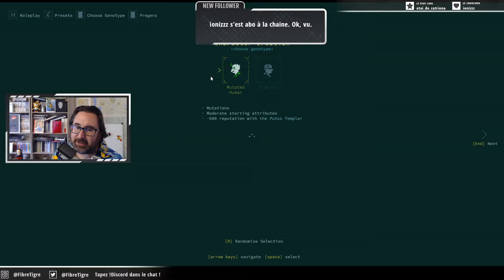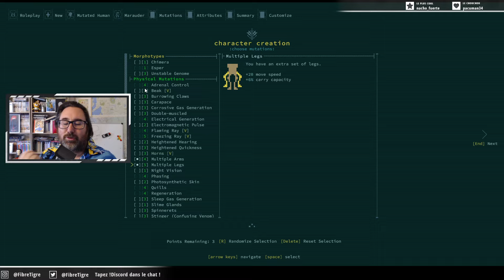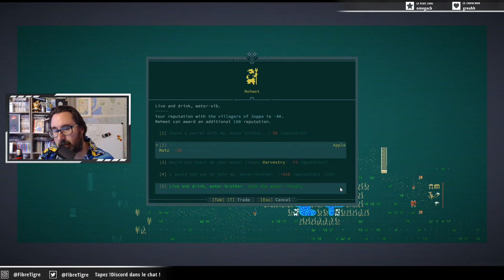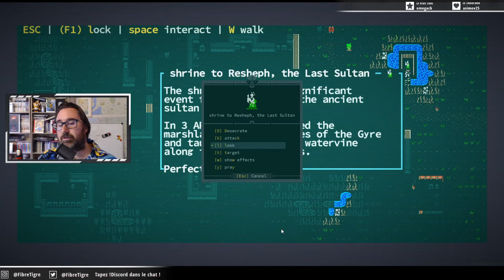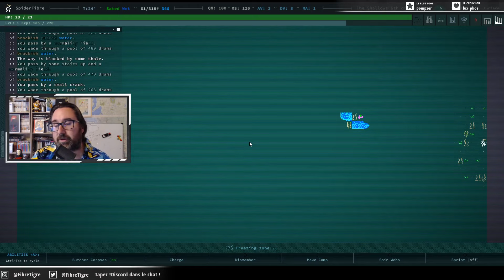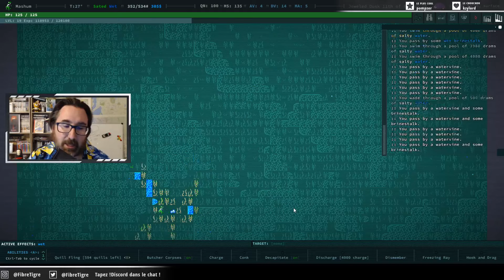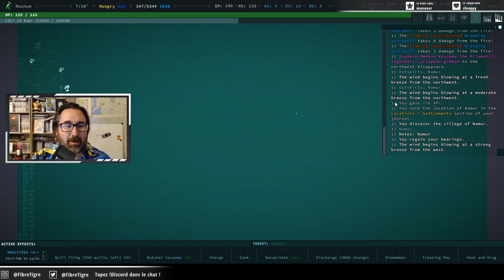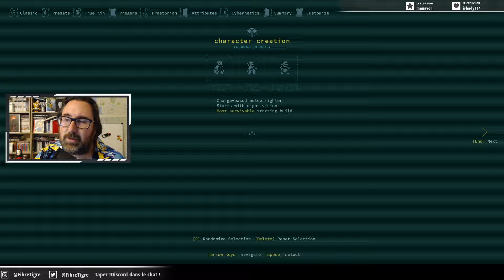Tutorial Caves of Qud FR